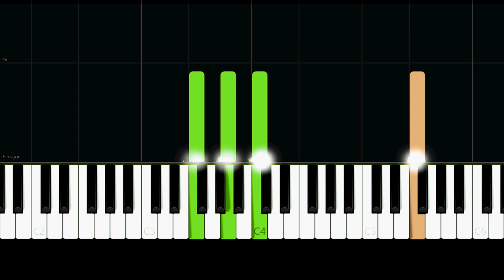Fun - We Are Young ft. Janelle Monáe (Easy Piano Tutorial)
✨ Easy Piano Tutorial/How to play the song "We Are Young" by "Fun & "Janelle Monáe".

Lyrics:

My seat's been taken by some sunglasses asking 'bout a scar, and

I guess that I, I just thought

So let's raise a toast

Carry me home tonight (Nananananana)
Just carry me home tonight (Nananananana)

The moon is on my side (Nananananana)
I have no reason to run (Nananananana)
So will someone come and carry me home tonight (Nananananana)
The angels never arrived (Nananananana)
But I can hear the choir (Nananananana)
So will someone come and carry me home (Nananananana)